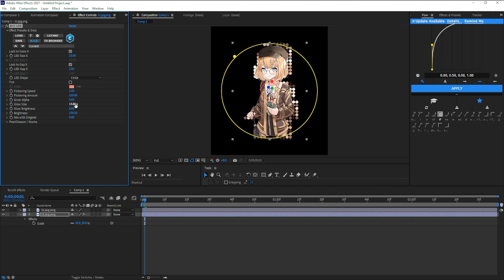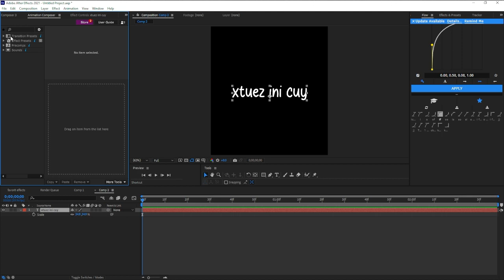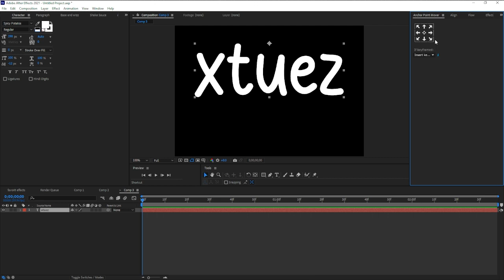Effects Dan Extension yang sering gw pake di after effects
My Device Specs :
- AMD Ryzen 5 5500U with Radeon Vega 7 Graphic
- Ram 24GB
- SSD 1TB